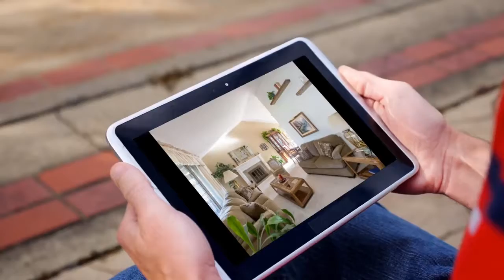House for sale in San Jose, South San Jose, $1,249,888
4 Bedrooms
3 Bathrooms
2 Parking

San Jose, South San Jose, California